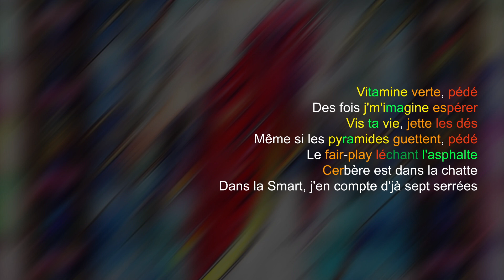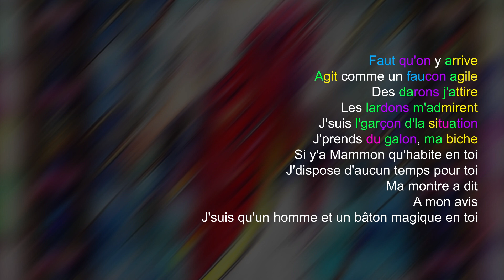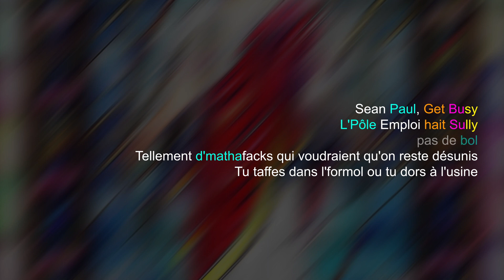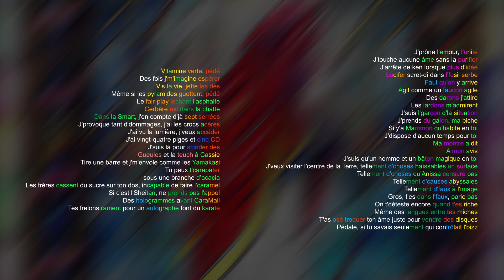Schéma de rime | Vald - Acacia